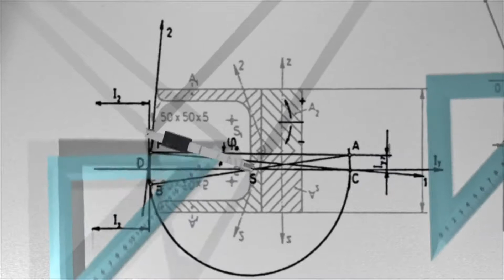Interview with AI CEOs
I help people who need lines of credit/commercial loans  for their business, monetizing letters of credit, and an interim CFO
Professional bio: Get to know me and testimonials/references for me